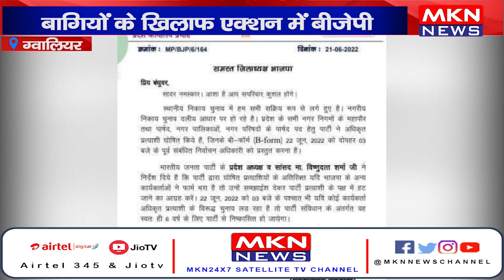ग्वालियर- बागियों के खिलाफ एक्शन में बीजेपी, 24 कार्यकर्ता को किया 6 साल के लिए निष्कासित।